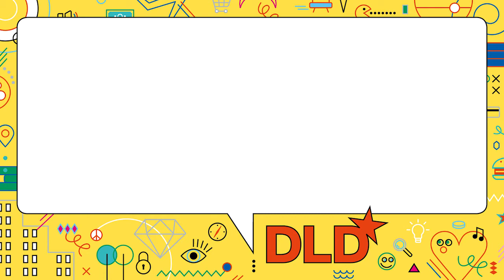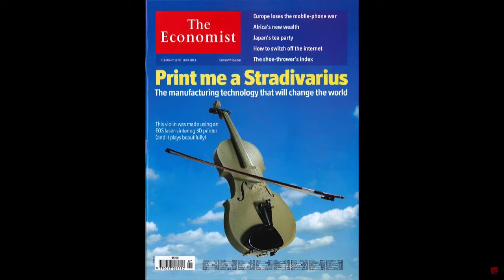3D Printing The Key To Digital Manufacturing (Hans J. Langer, EOS & Dennis Berman, WSJ) | DLD17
Hans J. Langer, EOS in conversation with Denis Berman, The Wall Street Journal